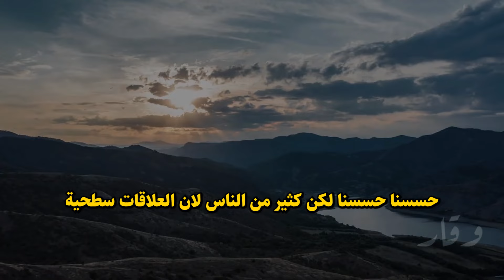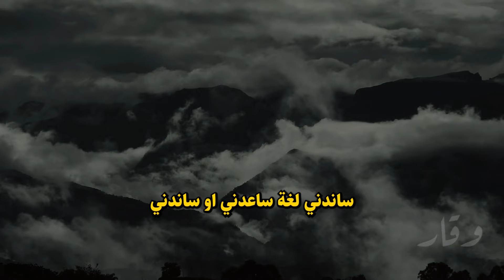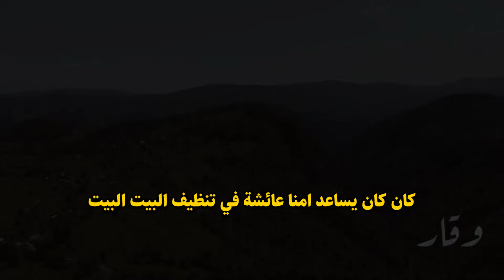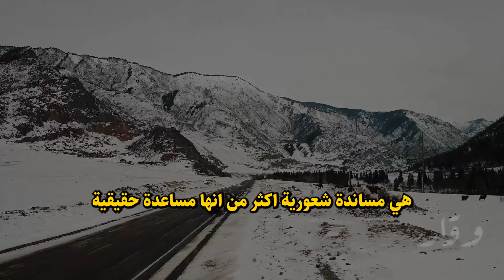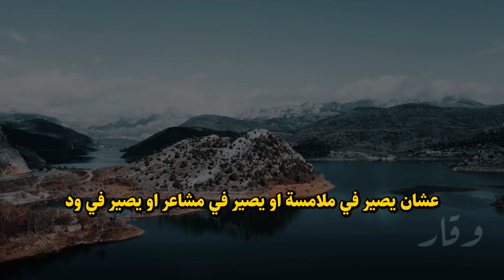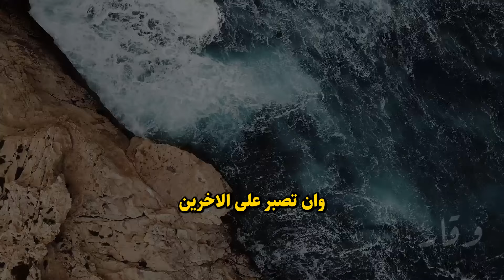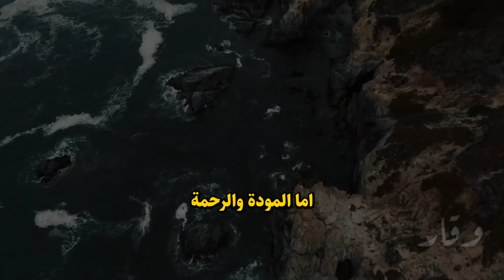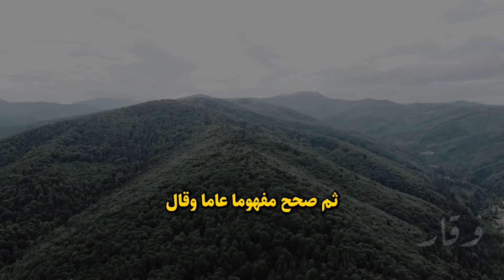أسرار نفسية تجعل المرأة تعشق الرجل وتلاحقه بجنون ( اتقن علم نفس المرأة ) | ياسر الحزيمي